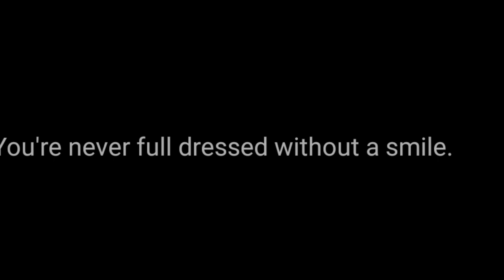Missuniverse2021. Harnaaz sandhu#Fashiontalk. Trendydresses.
Beautiful dresses Of MISS UNIVERSE 2021. HARNAAZ SANDHU. Fashion Talk.